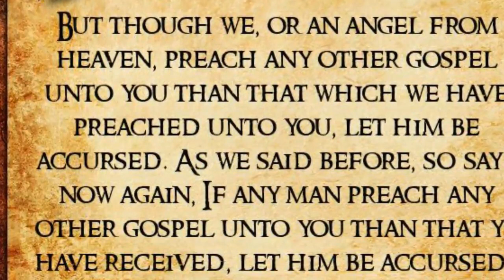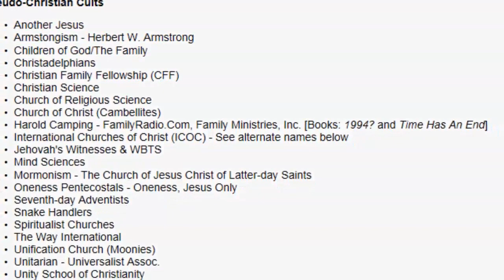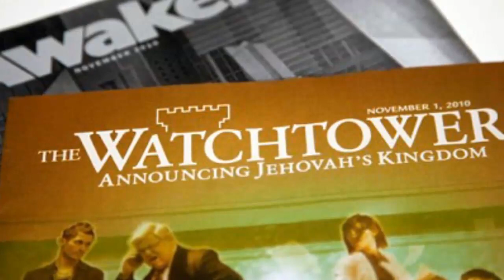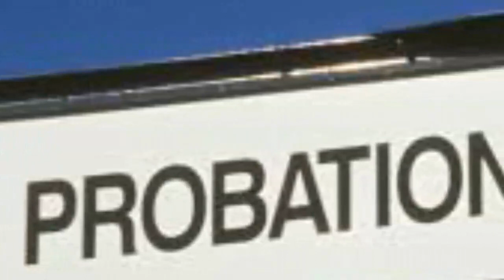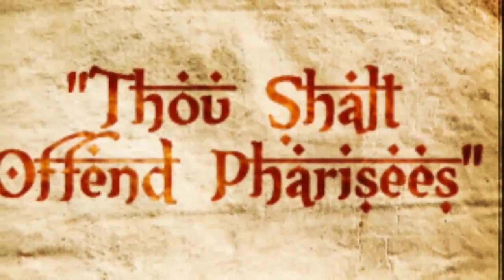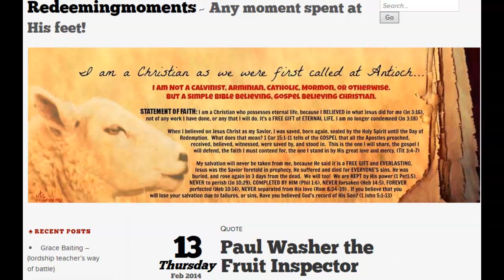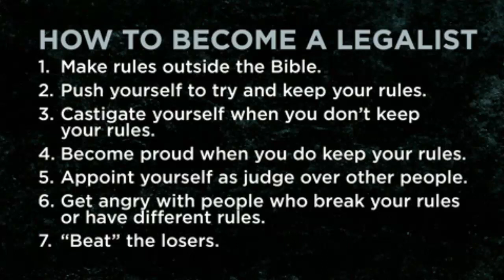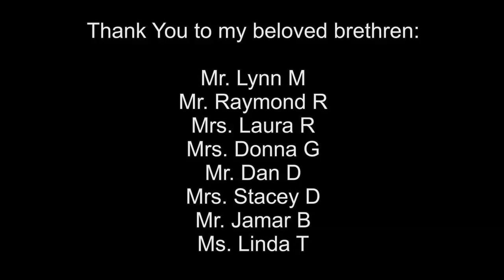Another Gospel (Documentary by Mark Sennett)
Be sure to watch til the end where Mark gives an addendum to the documentary .